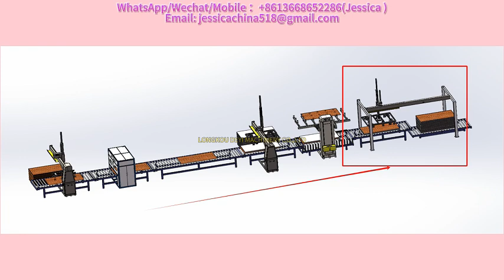sip panels machinery，polyurethane sip panels machine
fiber cement board sip panel，
concrete sip panelsb machine，
waterproof sip panels machine，
producion panel sip，
sip panels making machine，
sip panel making machinery，
sip panel press machines，
sip panels machinery，
polyurethane sip panels machine，

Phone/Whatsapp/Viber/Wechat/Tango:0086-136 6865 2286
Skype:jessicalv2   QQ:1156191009